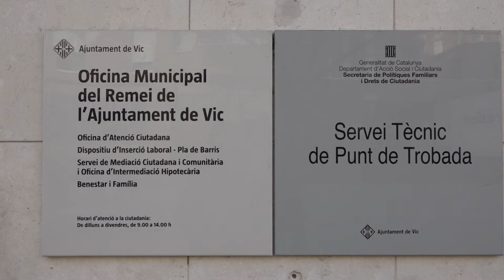La guàrdia Urbana es descentralitza